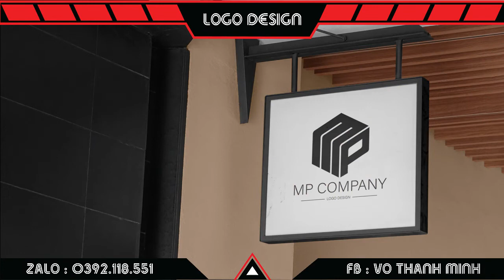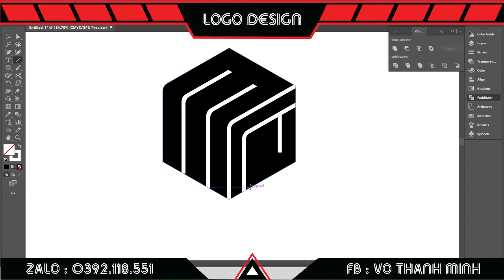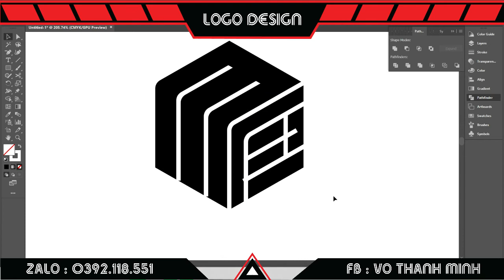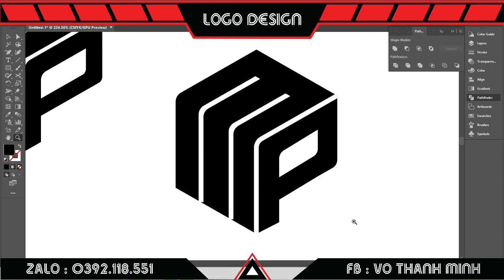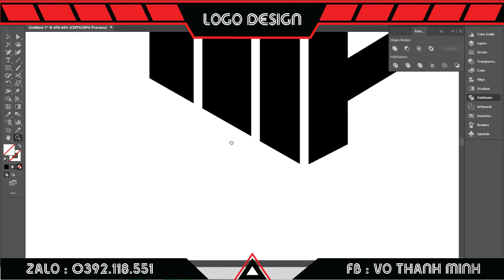THIẾT KẾ LOGO CHỮ M+P BẰNG ADOBE ILLUSTRATOR | LETTER M+P LOGO DESIGN USING ADOBE ILLUSTRATOR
►Theo dõi Fanpage:
►Theo dõi kênh để nhận thông báo ngay khi có video mới của anh/chị Google

© Bản quyền video thuộc về LOGO DESIGN
© Copyright by LOGO DESIGN ☞ Do not Reup